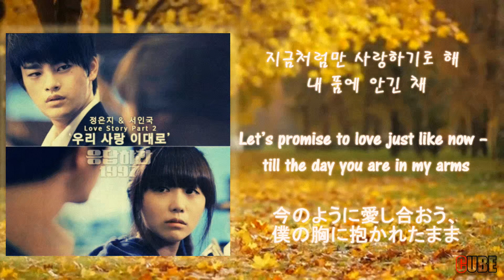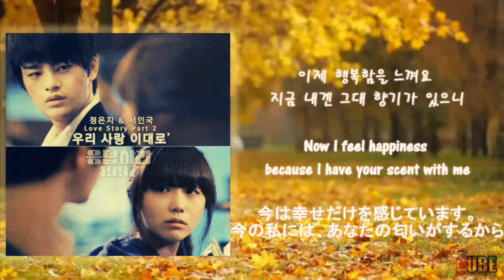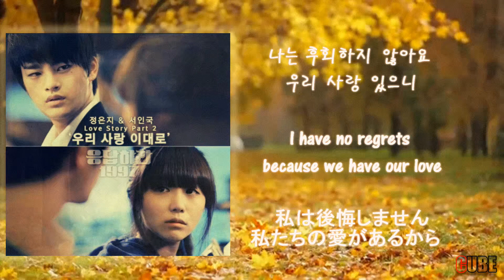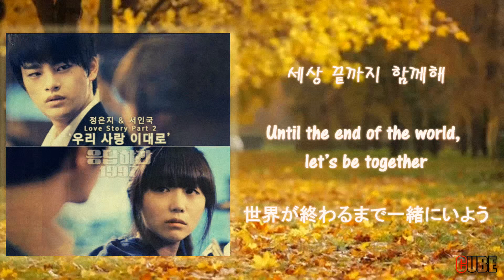Music cover - 우리 사랑 이대로 Just The Way We Love 私たちの愛、このままで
Cover#Duet#Audiobook#CubeAudiobook

정은지/서인국
Seo In Gook/ Jung Eun Ji (of A Pink)
チョンウンジ/ソイングク

응답하라  1997ost
(Respond 1997 OST)
Cube Imaginary Sound

Thanks to Na-Young